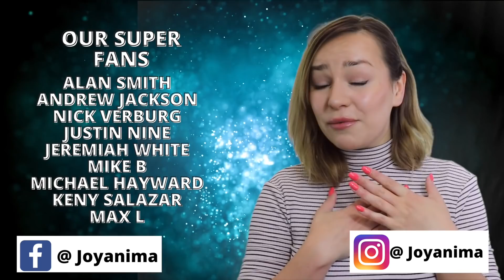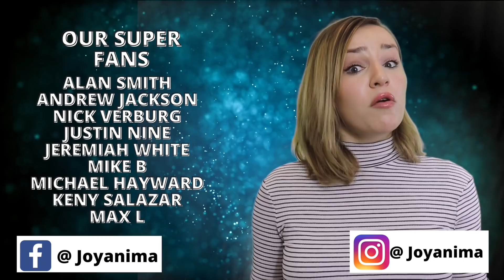Why Can't I Find Love? Learn How To Find Love & What Prevents You Finding Your Soulmate / Twin flame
"Why can't I find love?" If this is something you often find yourself thinking then today's video is perfect for you. We're going to be discussing how to find love,  reasons people struggle to find love, what it is that's stopping you from finding a girlfriend / boyfriend and more.

Falling in love, finding your soulmate or finding your twin flame is no easy task. We often find ourselves falling below our own unreasonable expectations because we're simply not ready for love yet. By following today's video you'll begin to understand some of the reasons you can't find a partner and what it is you might need to work on within your own self-development journey. Your own confidence and self-esteem can play a vital role, as well as understanding what everyone in the relationship is actually looking for.

Sadly society tells us that if we don't have a partner then we are an outsider to the world. And if you do feel you are struggling to find love you probably feel a lot more pressure to try harder which makes you more desperate. And this is a huge reason that you are not actually finding decent love because you are rushing it. So let's dial back and look at the many reasons that are stopping you from finding love my name is anna and welcome to the channel.

0:00 Intro
0:34 You only put your needs first
1:05 You already found it
1:29 You are not ready
2:02 You don't have the time for love
2:33 You can't forgive
3:22 You aren't selling yourself
3:58 You don't respect other people's behaviour
4:31 You can't be emotionally vulnerable
5:09 You don't respect yourself
6:03 You idealise a fantasy relationship
6:46 Your fear of rejection
7:40 You don't understand your partner's wants & needs
8:48 You aren't really looking
9:23 You're looking in the wrong place
9:57 You believe in soul mates & destiny
10:44 You aren't over your past relationships
11:21 You have an attachment trauma

Benefits include:
😀Loyalty badges - show your support
😀Emojis

💌What did you think of today's video? Do you know of any other common reasons people struggle to find love? I try my best to respond to as many comments as possible!